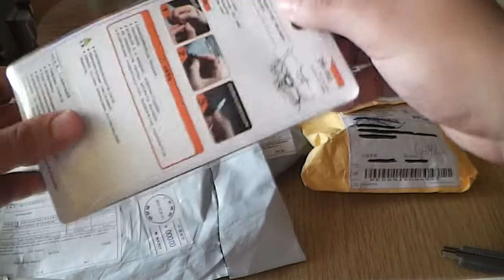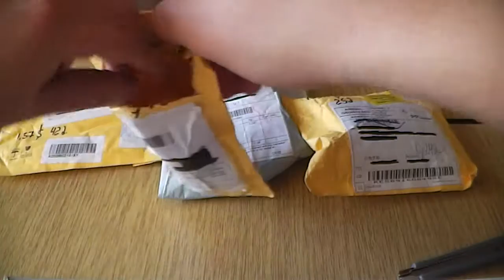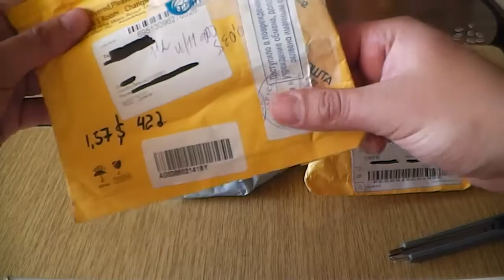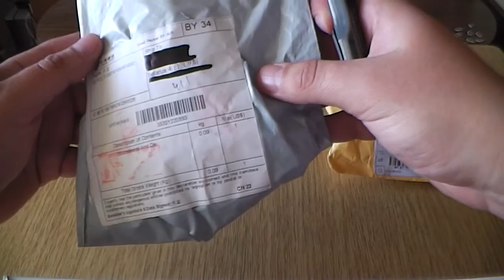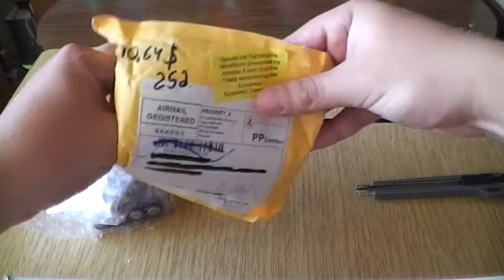Всякая хрень из Китая